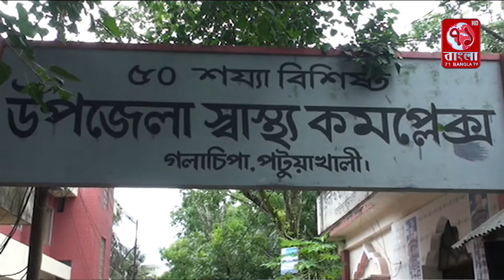পটুয়াখালী গলাচিপায় স্বাস্থ্য কমপ্লেক্সে করোনা চিকিৎসায় ২টি আইসোলেসন ইউনিট উপহার